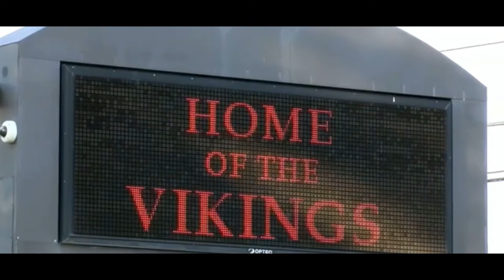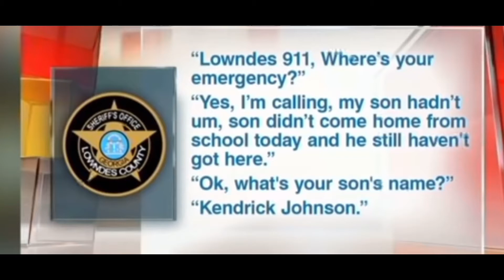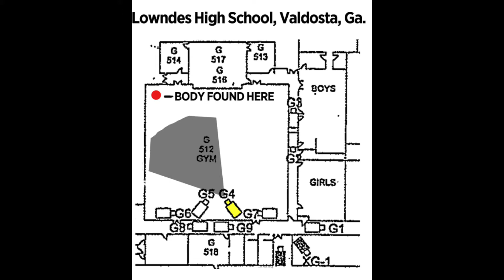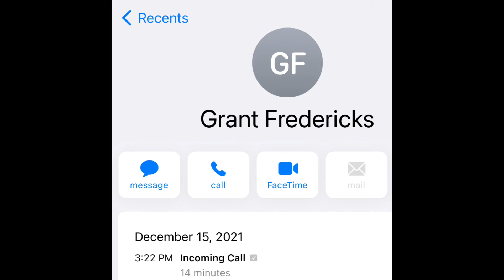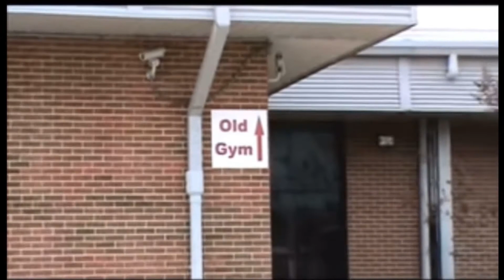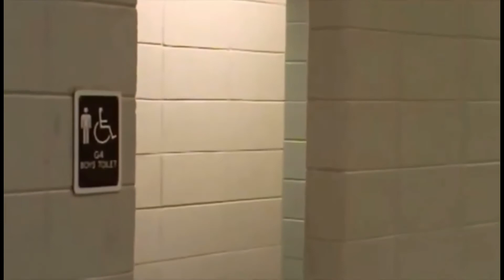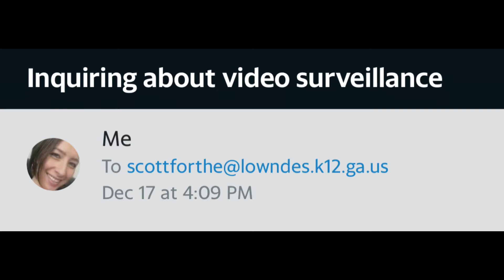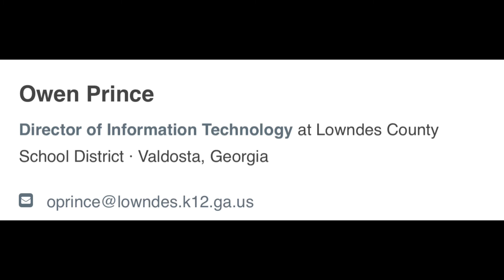The Puzzling Case of Kendrick Johnson Part 1